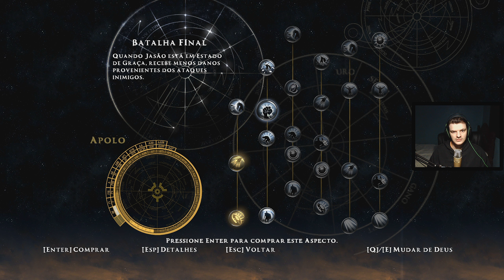Rise Of The Argonauts - [Parte 9] - Dificuldade Lenda - Legendado PT-BR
Rise of the Argonauts é um jogo eletrônico do gênero Ação e RPG lançado em 2008, desenvolvido pela Liquid Entertainment e publicado pela Codemasters. O enredo do jogo envolve o mito de Jasão e seus Argonautas e como ele procura o Velo de ouro.
PLATAFORMAS

PC / Playstation 3 / Xbox 360